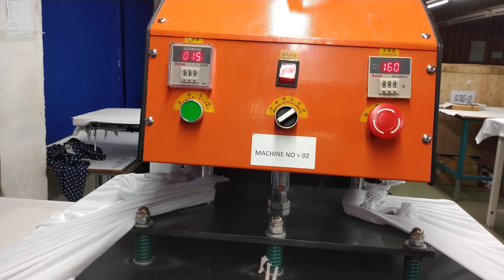Fabric check on heat press machine 160°c 4KG